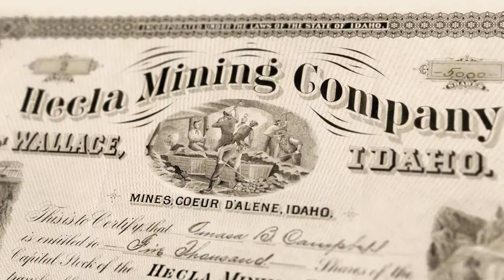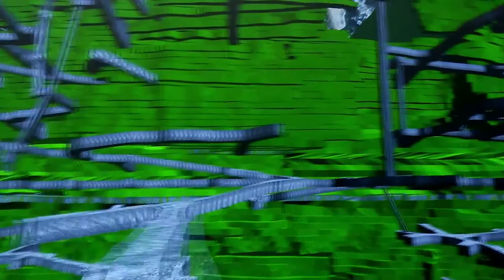Hecla Mining Company – 125 Years of Mining